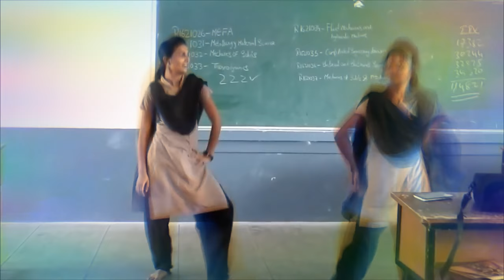Girls Mass Dance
Mass dance